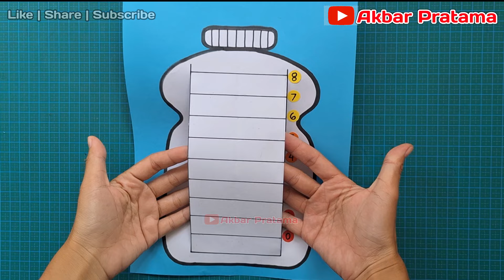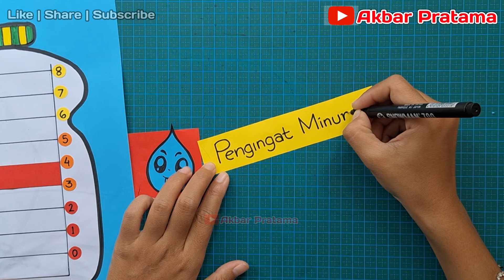Membuat Bagan Pengingat Minum | Tugas Bahasa Indonesia kelas 4 Kurikulum Merdeka